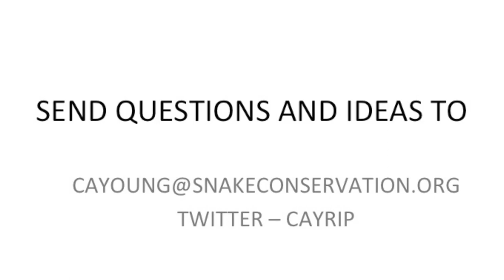Snakespiration - Episode 4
Today I tackle my favorite snake myth - milksnakes. If you have a myth or a question about snakes, send it my way so I can answer it on Snakespiration!